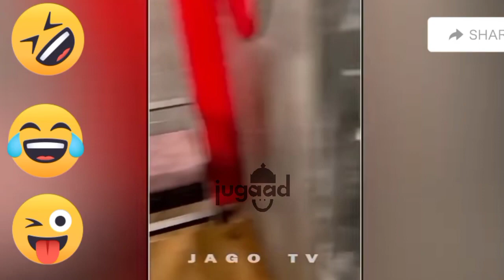Funniest Engineering Fails Urdu _ Hindi Part 2 _ Jahangeer Tayyab pranks Funny Video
Ye Hai Jago tv in Urdu Hindi, In this video funny Pakistani and indian jugad and funny or mind blowing desi jugad like hindi countdown and hindi rides are presented having talented people with desi jugaad, Top 10 Hindi funny jugar. Hope you like these life hacks and funny moments videos. Indian Pakistani Jugaad That Will Blow Your Mind Only Indians can do such jugaad. You will burst out laughing after seeing the desi jugaad

dj dhumal

dutchtuber

shorts

wild n out

50 cent and eminem

a good doctor full movie english

abc news albania

adiseshu sunkesula prank

after dark + sweater weather